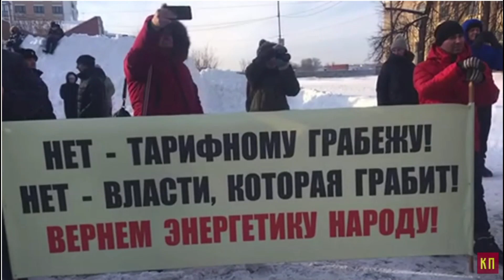Выступление на митинге против повышения тарифов ЖКХ 04.02.2023 | Светлана Каверзина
Видео взято из трансляции канала "Красный поворот".
Телефон общественной приёмной депутата: 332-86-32